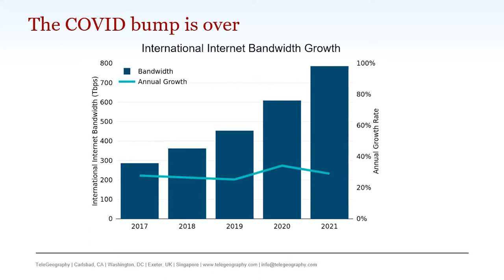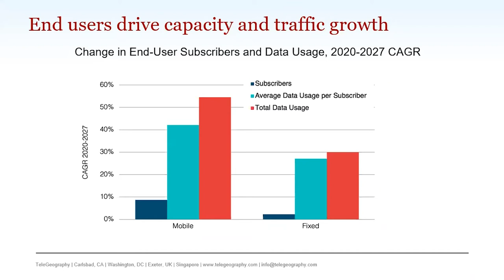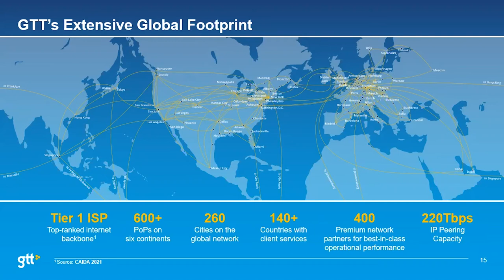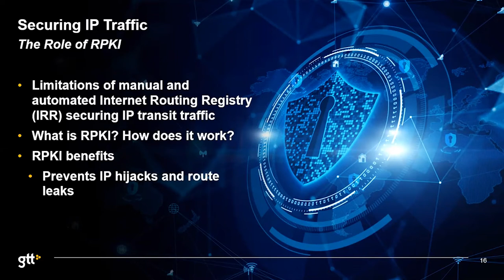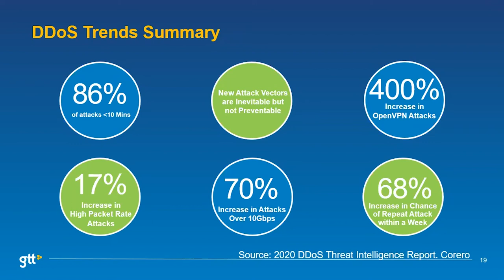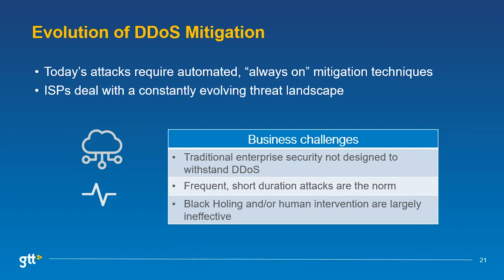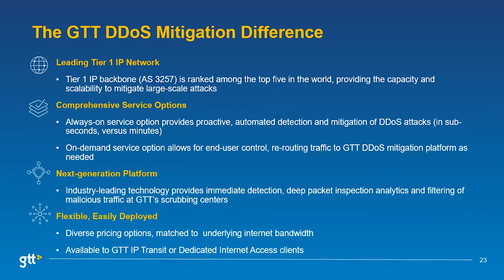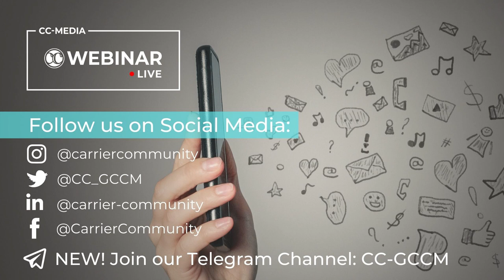CC-Webinar.Live 15 September 2021- sponsored by GTT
Discussion & Knowledge Sharing Session sponsored by GTT // Topic: How to Improve Your IP Traffic Performance and Security: Key Trends, Challenges and Strategies